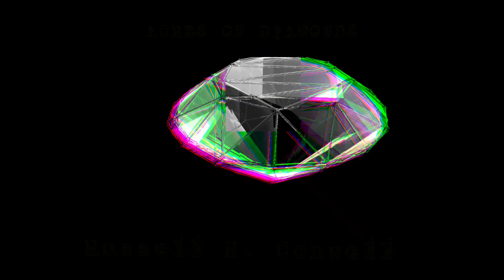Tribute to Acres of Diamonds Book with instrumental music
This content is for educational and inspirational purposes only.

"Acres of Diamonds" from Russell Herman Conwell. American Baptist minister, orator, philanthropist, lawyer, and writer (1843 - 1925).

Author: Russell Conwell

Genre:  Self- help

Instrumental music
                  by Misael Sanchez A.